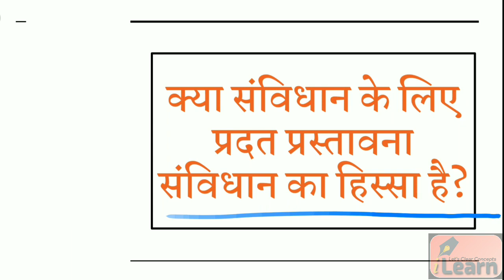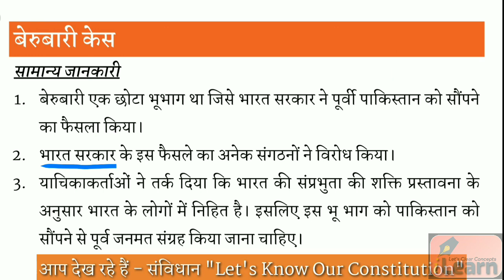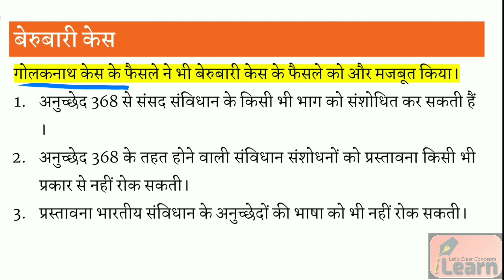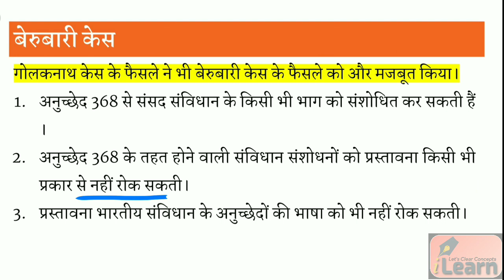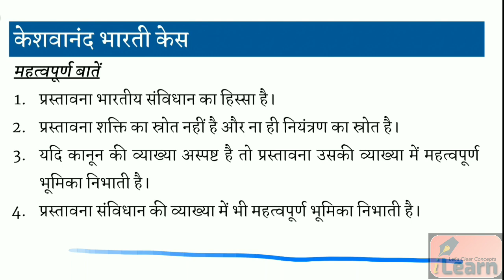Ch01Ep03 Is Preamble A Part Of Constitution?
Hello Learners,
                           Welcome to iLearn. iLearn पर हमने शुरु किए हैं हिंदी माध्यम के Learners के लिए Special Courses. आप अभी देख रहे हैं हमारा Special Course " संविधान " इसमें आप जान पाएंगे भारतीय संविधान के हर महत्वपूर्ण पहलू को जिससे आप अपनी प्रतियोगी परीक्षा की तैयारी के लिए बेहतर तरीके से तैयार हो पाए।
          इस वीडियो के माध्यम से आप जान पाएंगे कि क्या प्रस्तावना संविधान का एक भाग है?

Lesson की PDF Download करने के लिए Join करें iLearn का Telegram Channel-

About : iLearn is a Learning YouTube Channel, where you will Learn in Hindi. New Video is Posted Regularly.